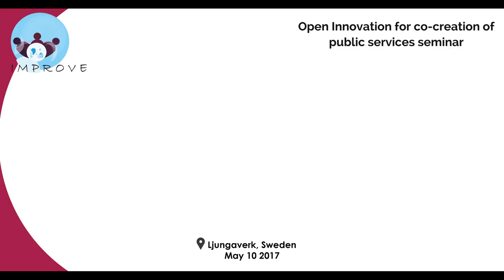Helen Lindahl about co-creation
Our local champion Helen Lindahl from Ånge Municipality (Sweden) talks about why co-creation is a good option.

Video recorded at the “Open Innovation in co-creation of public services” in Ljungaverk, Sweden, on the 10th of May 2017.